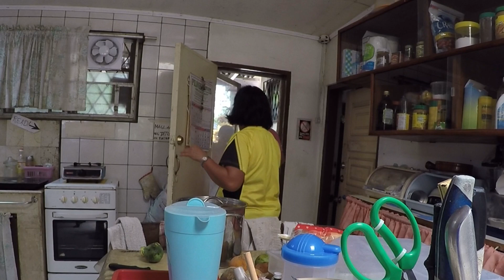Snake prank - Pinakbet na ahas